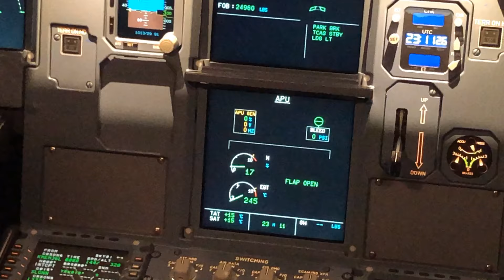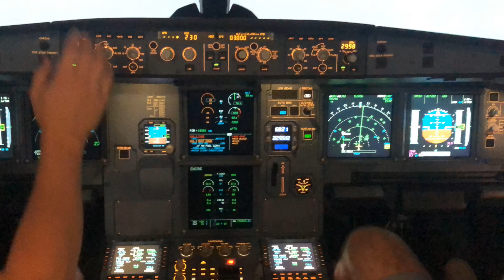The first ATP-CTP Class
Class took place on July 15th.